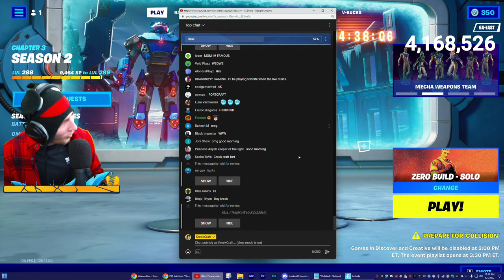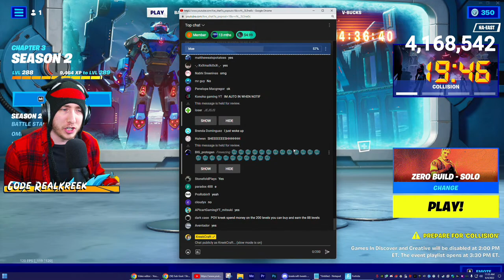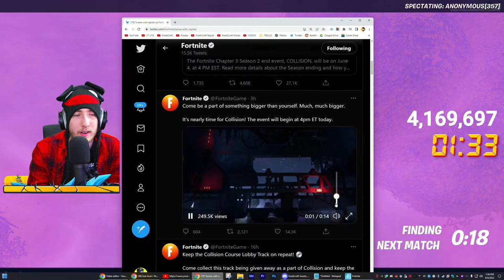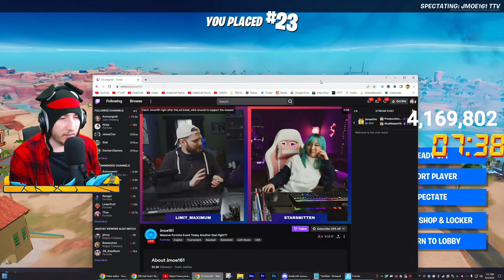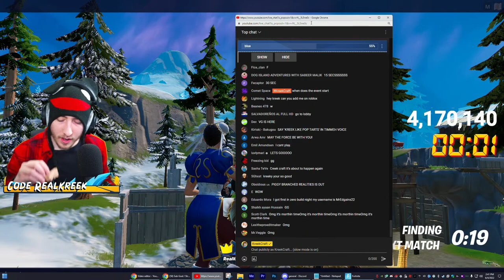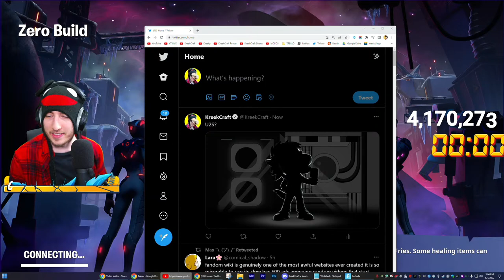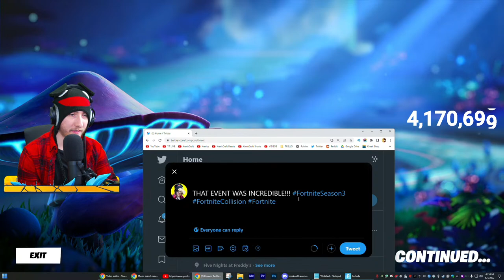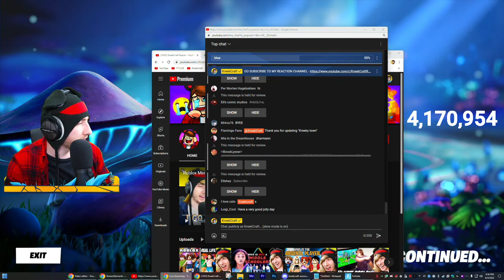FORTNITE COLLISION LIVE EVENT (REACTION)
KreekCraft Reacts to the Fortnite Collision Event LIVE